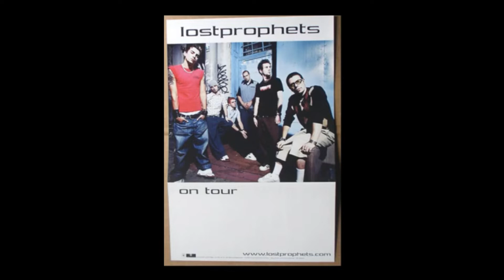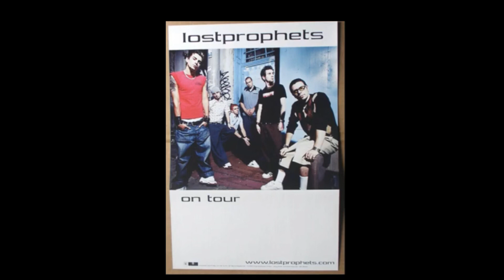Lostprophets - Miles Away from Nowhere Live @ The Irish Centre, Birmingham 2001